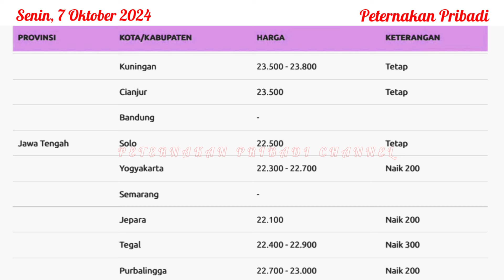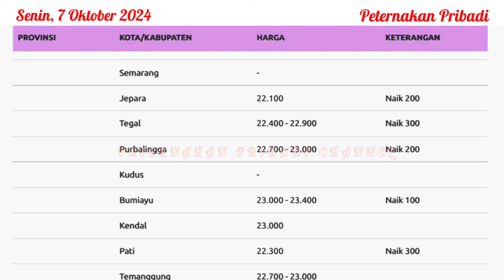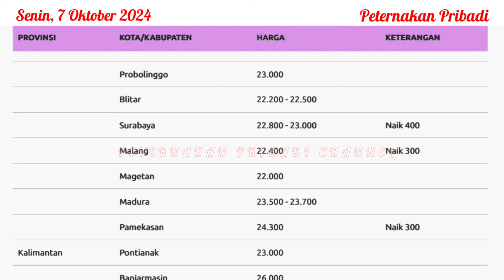UPDATE HARGA TELUR AYAM RAS HARI INI, SENIN 7 OKTOBER 2024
Referensi harga telur ayam ras hari ini, Senin 7 Oktober 2024